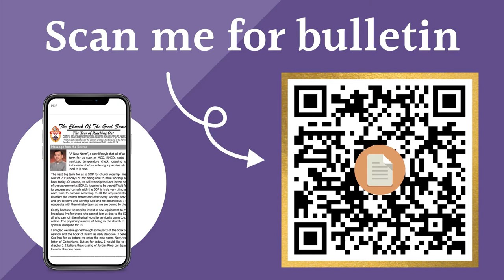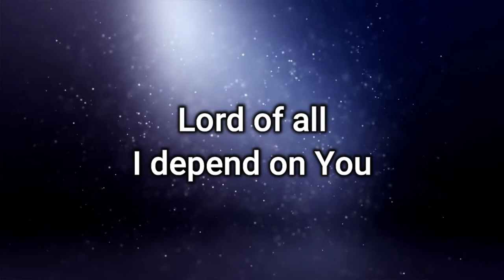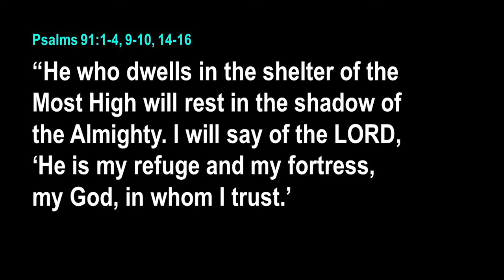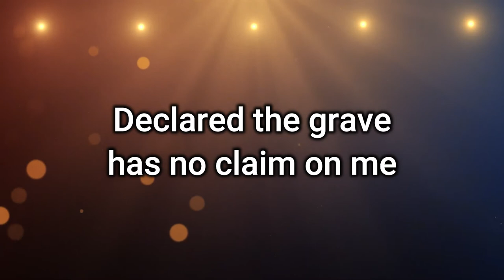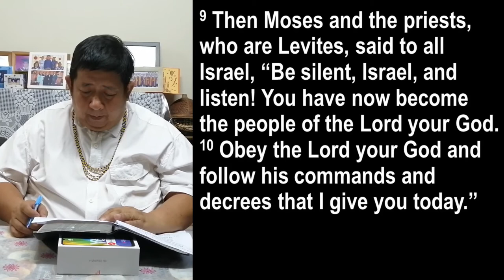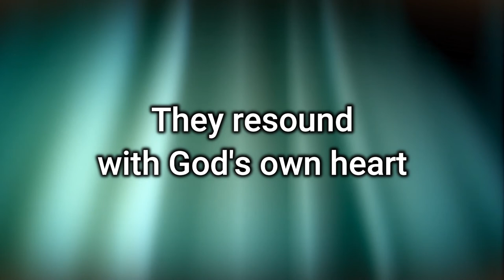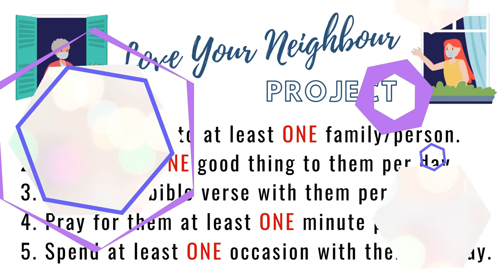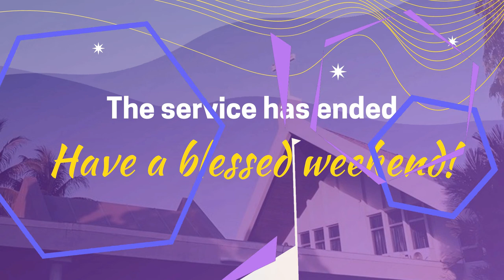14 November -- English Service